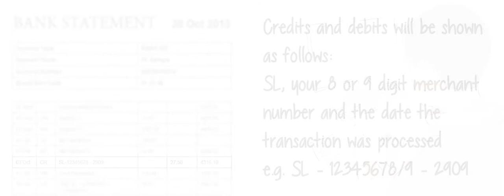Credits and debits to your bank account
Understanding your Streamline bill - this video covers credits and debits to your bank account.